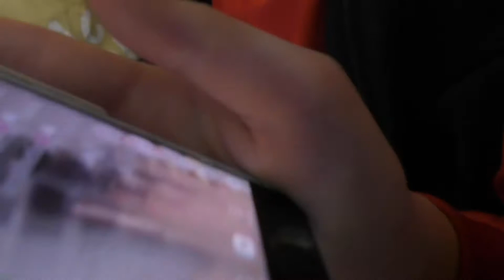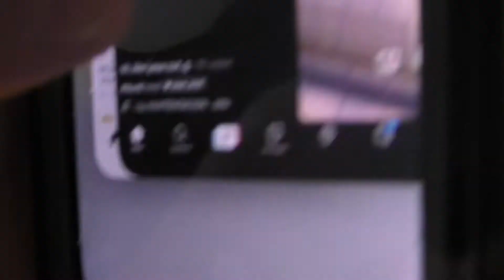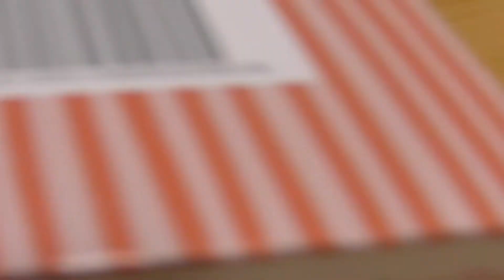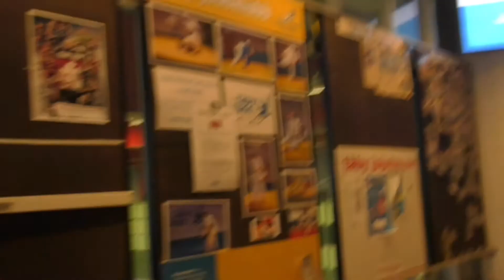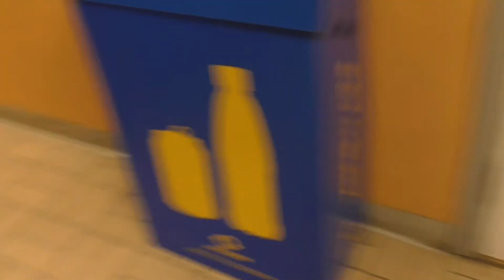Chaos Pizza Uncut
Söndag morgonpass 7 Feb 2021.
Fullständig kaos i Tibblehallen en Söndag i Februari, fullständig kaos.